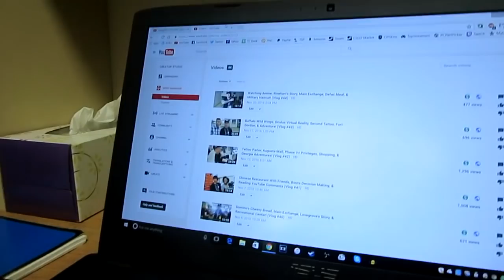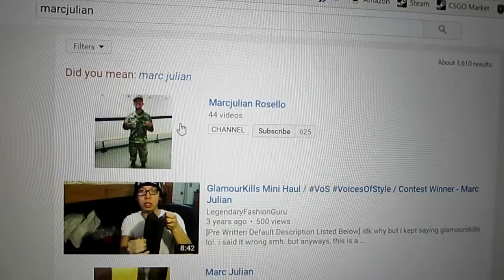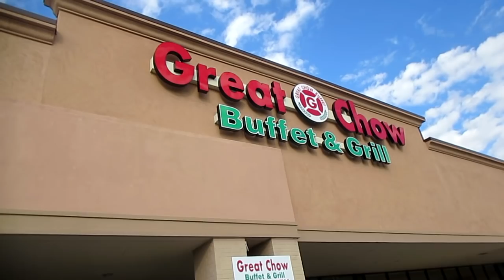Gamer Roommates, Physically Sick, Great Chow Buffet, Thanksgiving, & Waitress's Number! (Vlog #45)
:), sorry that it wasn't a long vlog. I didn't get much footage honestly :( for thanksgiving